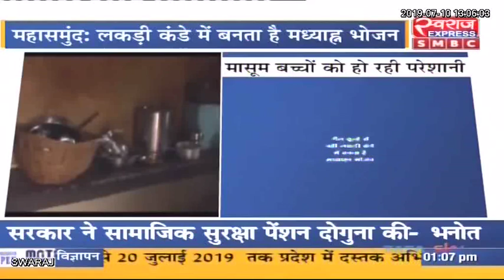उज्ज्वला योजना के बाद भी स्कूलों में लकड़ी और कंडे से अब भी बनता है मध्याह्न भोजन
महासमुंद / उज्ज्वला योजना के बाद भी स्कूलों में लकड़ी और कंडे से अब भी बनता है मध्याह्न भोजन, परिसर में फैल रहा धुंआ